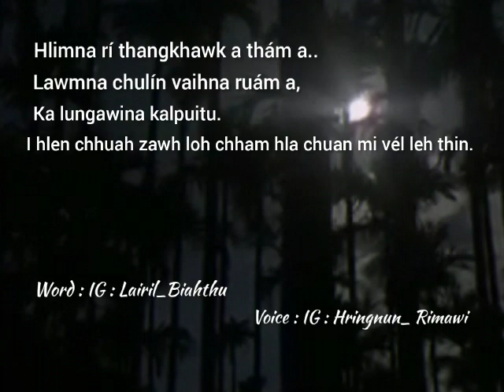Mizo whatsapp status Thu ril💜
Rosangpuia whatsapp lamah thra tak2 te min thawn thin a, ka lawm hle ani.